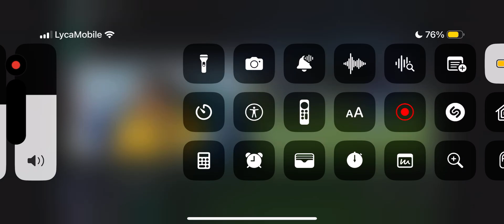Surrealista la primera parte del Barrio vs Aniquiladores en el Ibainefico